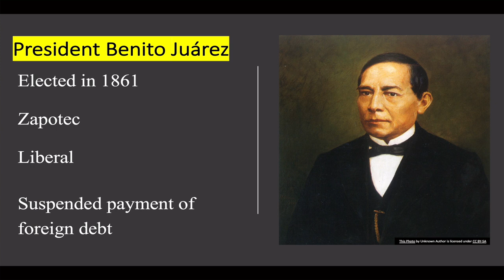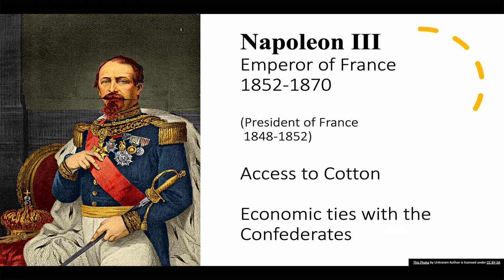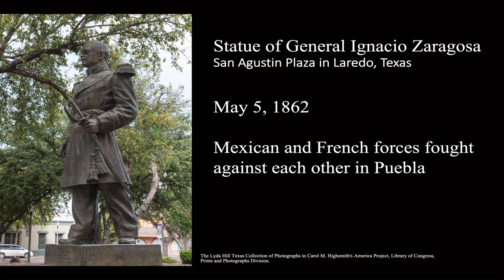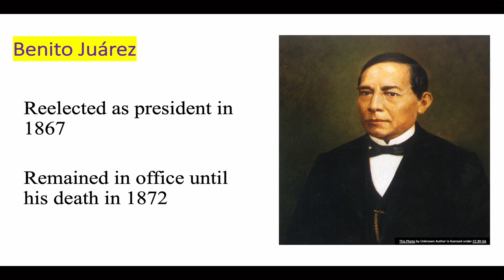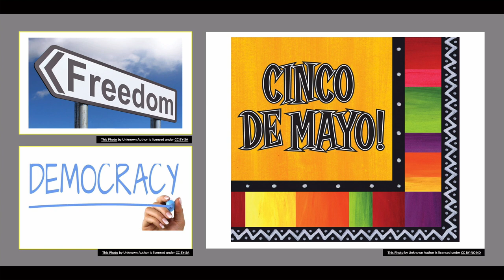Cinco de Mayo: Why Do We Celebrate?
Cinco de Mayo is celebrated more widely in the United States than in Mexico. This video offers a brief history of the events during the second French intervention in Mexico (1861 to 1867). It explains the significance of Cinco de Mayo in Mexican and US History.

President Benito Juarez sent a small Mexican army to Puebla, led by General Ignacio Zaragoza to fight the French troops. On May 5, 1862, the Mexican and French forces fought against each other in Puebla. Cinco de Mayo is a celebration of a great victory against all odds over the superior French army. Although the victory was short-lived, this victory instilled national pride in Mexicans and restored hope in a fragmented nation.

After the French defeat at the Battle of Puebla, Napoleon III sent approximately 30,000 more troops to Mexico. He figured the US would not be able to enforce the Monroe Doctrine or stop him from establishing a French stronghold in the Americas. In 1863, the French took control of Puebla and the capital, Mexico City, and setup a provisional government. In 1864 Napoleon III installed Ferdinand Maximilian, second in line to the Austro-Hungarian throne, as emperor of Mexico’s second empire. If you are interested in learning more about the Monroe Doctrine, watch this video: